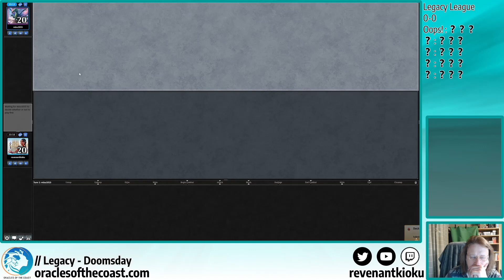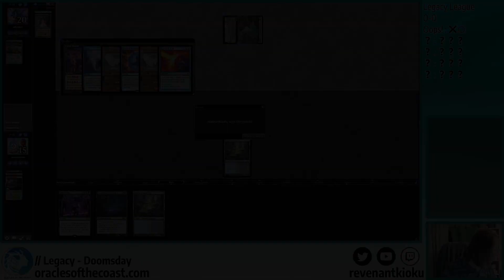2021.02.11 Legacy League Grixis Doomsday